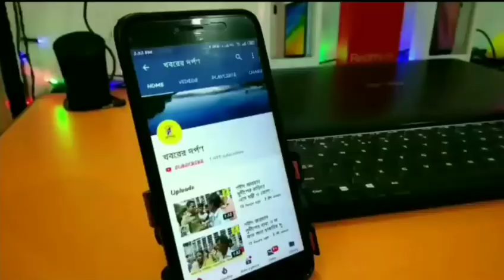পলাশীপাড়ার আবির্ভাব ক্লাবের বাসন্তী পূজা এইবছর করোনার প্রভাবে কি হলো দেখুন ভিডিও